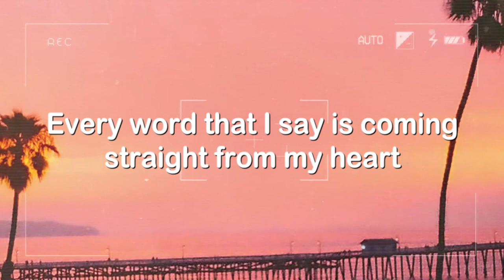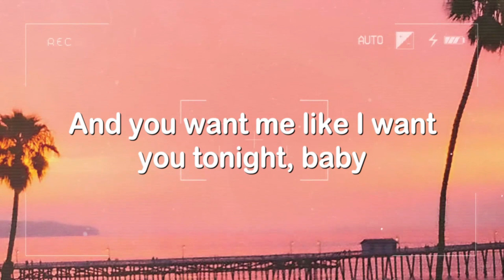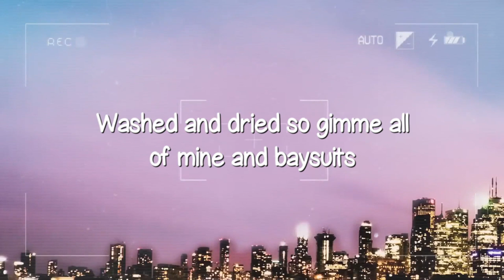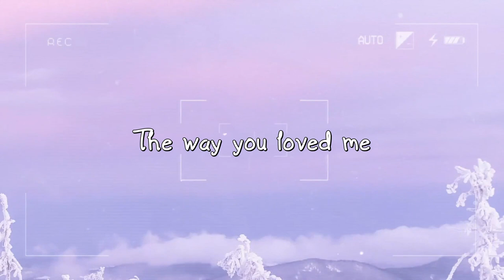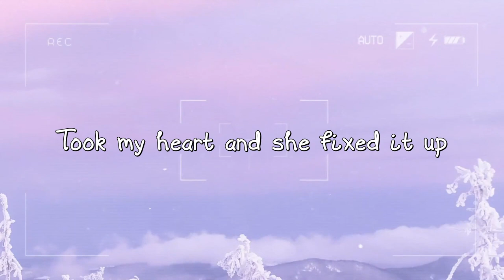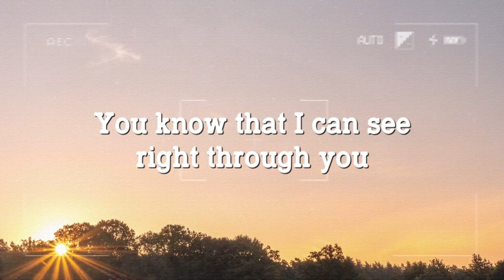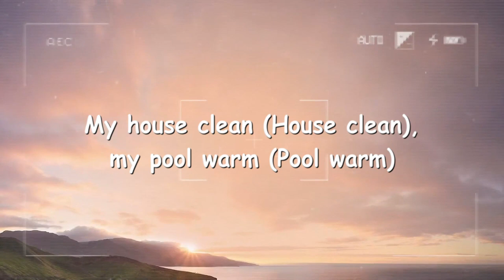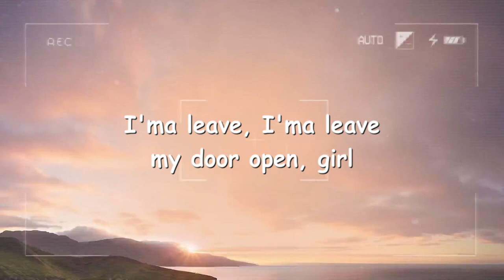Leave the Door Open - Silk Sonic (Lyrics Version) 🎈